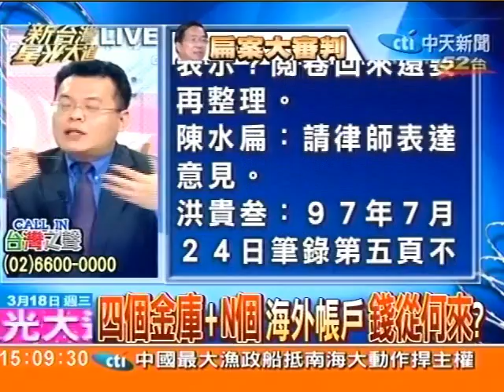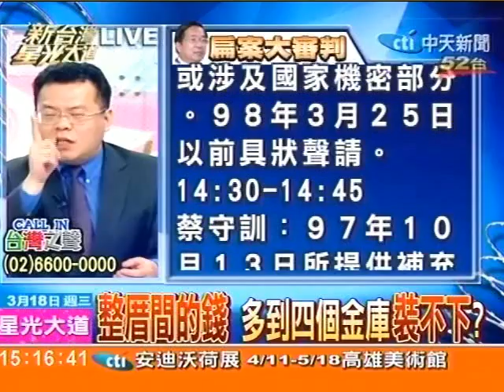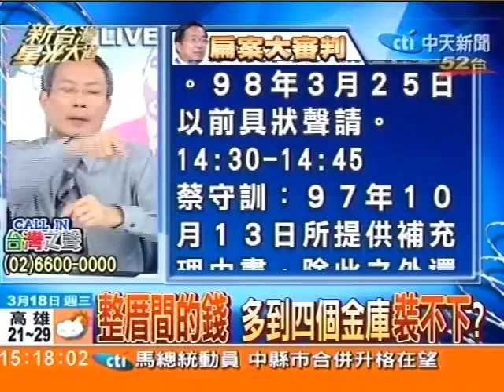一袋接一袋 錢進官邸係珍A?